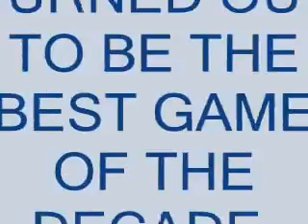The Best Comeback of the Decade Rangers @ Canadiens 5-6 FINAL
This is hands down the best comeback of our time. Habs come back from a 5 goal deficit to beat the Rangers in a shootout.